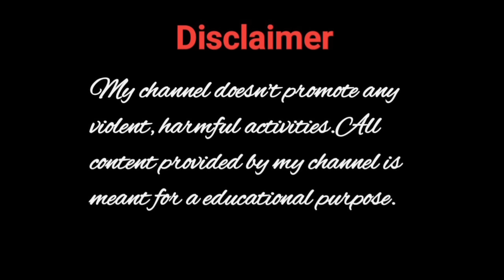মা ভবতারিনী রূপে বাচ্চাকে মায়ের কোলে তুলে দিলেন।High court judgements @Sanat। Plus information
High court judgement
Calcutta High court
Controversial debate
justice Amrita Sinha
Sanat Plus & information

justice Amrita Sinha